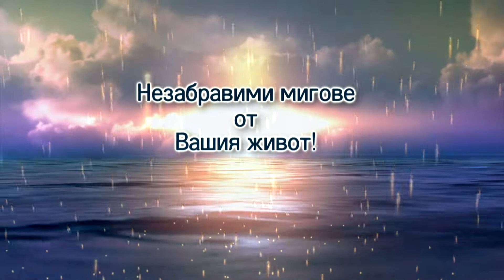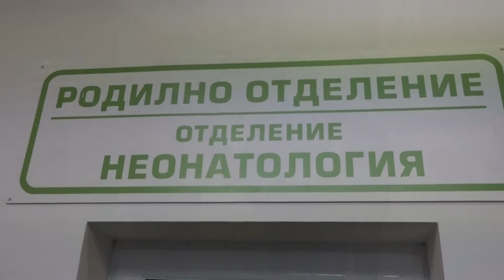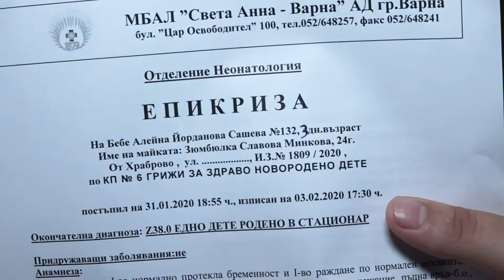Izpisvane Aleina Hrabrovo 04 02 2020